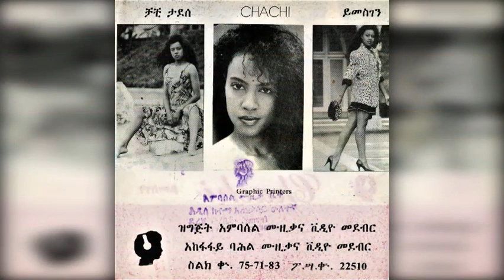Chachi Tadesse - Fiqir (ፍቅር) 1983 E.C.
ቻቺ ታደሰ - ፍቅር
Special Thanks to Tehulu Belay
Youtube.com/c/Mirkuzz